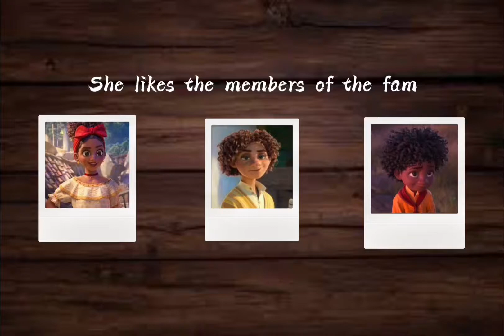She likes the members of the fam meme encanto